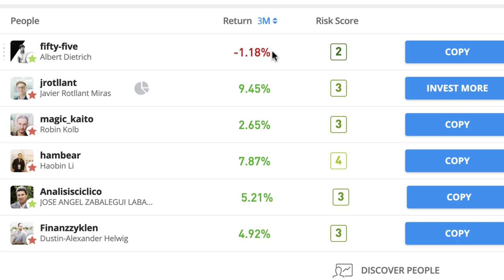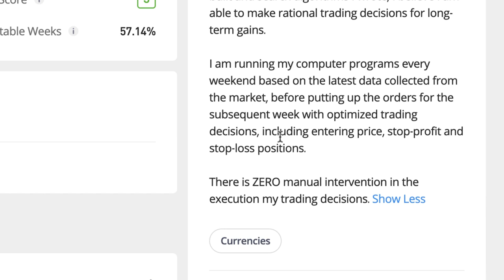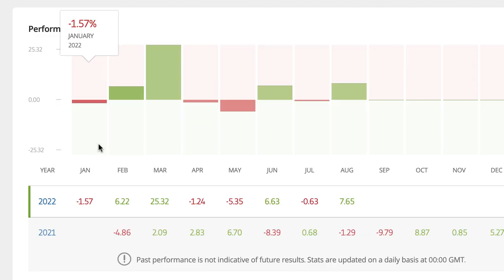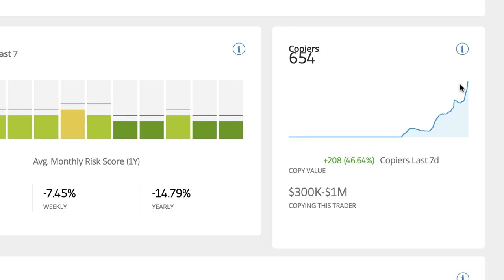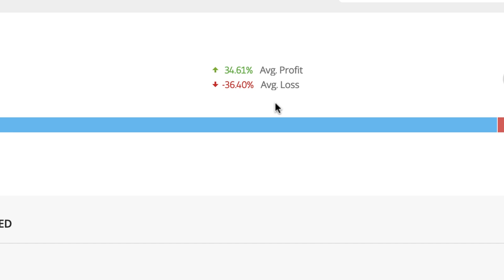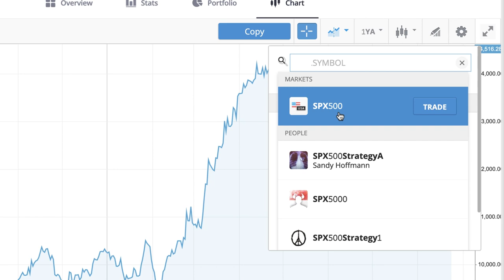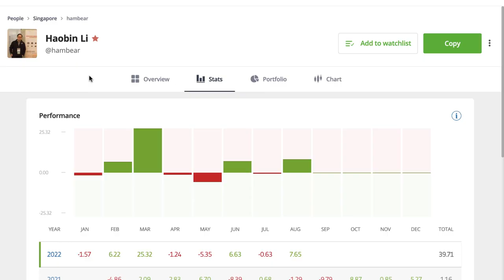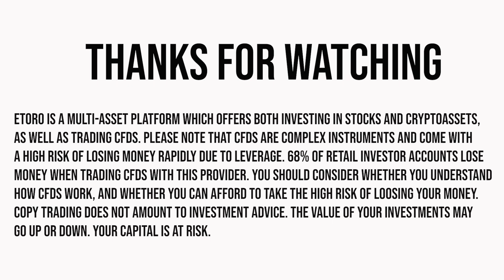Etoro Copy Trader Review (2022) - "HAMBEAR"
About The Video:

"Hambear" is actually not trading manually... Instead he's using a trading algorithm to trade for him - he's testing it out and refining it to see if he can put his PHD skills to work in the world of currency trading.

His stats for this year are superb, but they mostly come from an amazing result in March, so I'm not sure it's the type of consistency I'm looking for. I really don't know - again, I'm just an amateur! But I'm definitely going to keep an eye on Hambear to see how he's doing with his experiment.

He does say, in his profile, and in his feed that people should remember he's not a trader or fund manager or any type of financial professional. He's here to see how well his algorithm works when connected to and interacting with the real live markets. In this case, he's focusing on the forex (currency) markets.